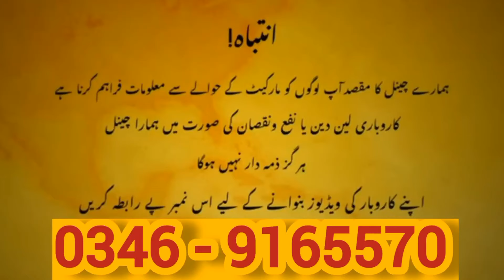Peshawari chappal in unique colours and design | New charsadda chappal design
New peshawari chappal !
Peshawari Chappal wholesale rate

Peshawari Chappal Low Price Wholesale Market in Peshawar |  | Charsada Chappal in Cheap rates.